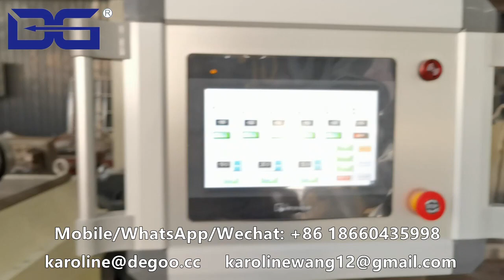FRK Fortified Rice Machine Nutritional Rice Extruder Twin Screw Extrusion Machine Plant by DG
FRK Fortified Rice Machine Nutritional Rice Extruder Twin Screw Extrusion Machine Plant by DG Karoline Wang Mobile/WhatsApp/Wechat: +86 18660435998
My machine is also suitable in the following field:
1. Corn flakes and breakfast cereal making machine
2. wheat potato snack pellet production line
3. Caramel popcorn processing equipment
4. Corn puff snack food production line
5. Center filled snack food production line
6. Bread crumbs production line
7. Cheetos Nik nak Kurkure snack food production line
8. Fortified nutritional rice production line
9. Pet food production line
10. Nutritional rice powder production line
11. Soya chunk snack food production line
12. Fried non-puff snack food production line